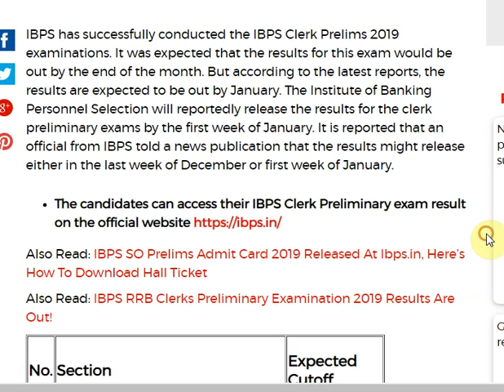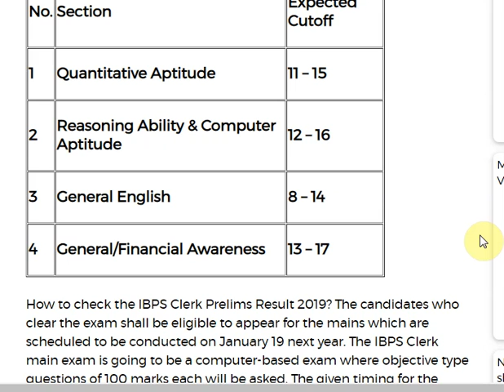IBPS Clerk Result 2019: Here Are The Expected Cutoffs In The Exam Results